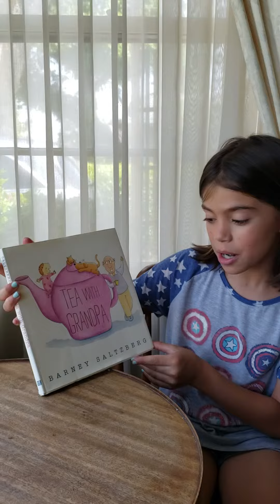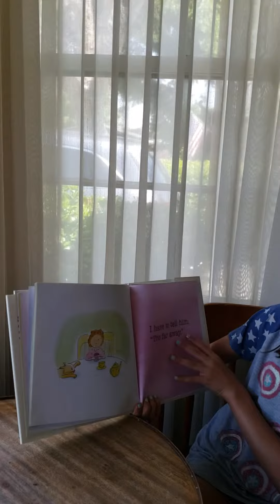Olivia Reads Tea With Grandpa by Barney Saltzberg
Age 9, June 6, 2019